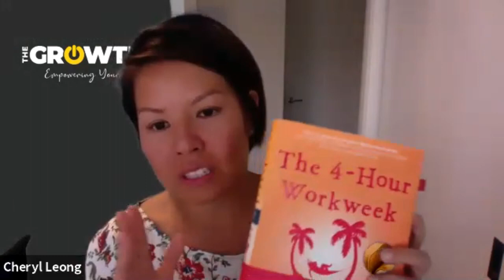How Your Property Business Can Set You Free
It's time to upgrade your traditional coffee break. ☕
Join us for a piping hot episode of our Virtual Coffee Sessions with George Markoski!

We'll be stirring up some stimulating conversations about How Your Property Business Can Set You Free. Go ahead and grab your favorite mug, sit back, and enjoy a virtual latte with us.

Trust us, it's better than a drive-thru cappuccino!

If you’re new to my channel, I am Cheryl Leong, the Chief Freedom Officer of The Growth Hub Global and CEO of Big Impact Group. I am also a mum to 2 gorgeous children and, when I’m not helping businesses grow and building properties, I run Property Development Australia (PDA), Australia's largest online property development community. I believe we can impact greatly while helping others achieve their goals as well. 💓

Looking to start scaling up? I’ve got some cool guides to help you begin!

🏠 JOIN OUR MENTORING GROUP: “The Business of Property”

00:12–02:55 Greetings and introduction
02:55–03:28 Virtual Coffee topic proper
03:28–05:26 George Markoski's early days as an entrepreneur
08:10–11:05 Systemising, niching and specialising in business
11:05–14:18 Is having more businesses better?
14:18–15:45 A property-related surprise
15:45–18:15 Passion and the 4-Hour Work Week by Tim Ferriss
18:15–20:21 Property as your purpose
20:21–23:07 Your purpose and the need and want to give back
23:07–23:57 Property for passive income
23:57–24:54 The cash flow quadrant and where you want to be
24:54–27:10 The property rat race and the best investment to make
27:10–30:30 How to balance being in property and running a business
30:30–32:06 The Positive Property Club and how it can help you
32:06–33:07 Getting started with extra income as a business owner
33:07–35:49 Outsourcing and how it help you start doing property
35:49–37:56 What's next for George Markoski?
37:56–38:43 Closing